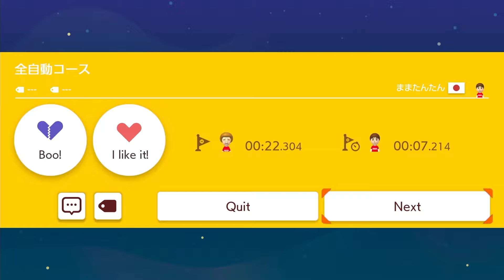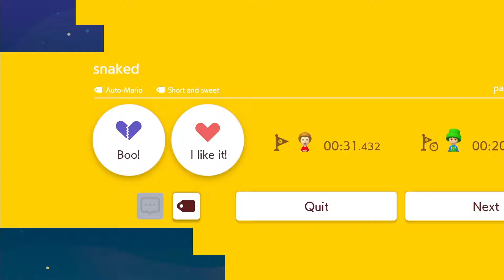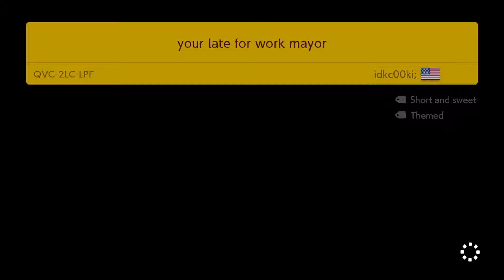Super Mario Maker 2 Online #24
1080P/60FPS/Walkthrough

My channel features walkthroughs, tutorials, animations and other video game related genres. The goal of my channel is it to help people out with tips and tricks so they can have just enjoy their games and have fun. Also, I try to make interesting videos about Nintendo games that are informative, educational and entertaining at the same time. All content on my channel is recorded and edited by me alone, and includes my own creative input and ideas in the form of animations, edited gameplay and and tutorials that are as simplified as possible so that everyone in the world can understand them without there being a language barrier. I try my best to create postive helpful content to ensure full adherence to the YouTube partner program guidelines. Permission to upload each game was provided by the game publisher.

Gameplay recorded by Helptendo (2024)